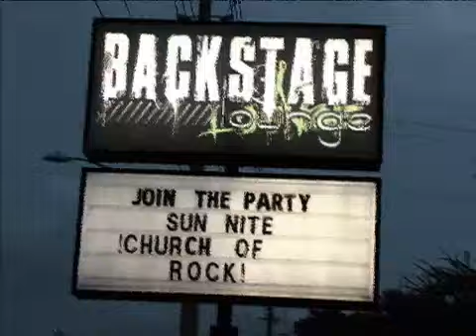UDTV ROCK N ROLL CHURCH Every Sunday @ Backstage Commercial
Commercial for UDTV's ROCK N ROLL CHURCH Every Sunday

Please Comment, Repost & Spread The Word!!!

This clip was made possible by:
WOLFMAN 4 UDTV PRODUCTIONS

Need a music video, live video, commercials, artwork, promotional help, sound recording or duplication?

For the best in Video Production - Recording & Mastering - Graphic Design - Advertising

Your one stop music promotion shop!!